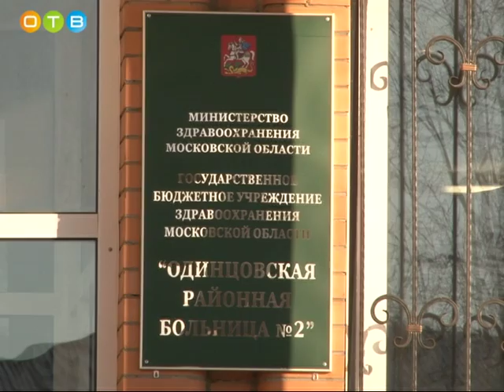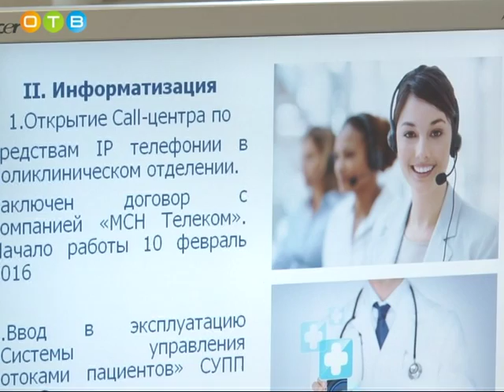Инспекционная поездка в Перхушковскую больницу